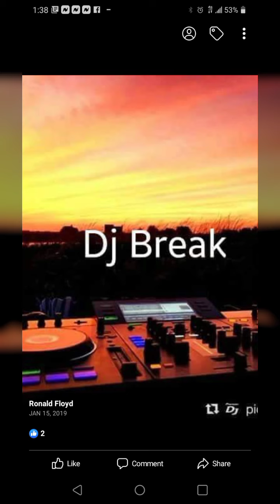Made U Look REMIX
DJ BREAK
ASTER RECORDS